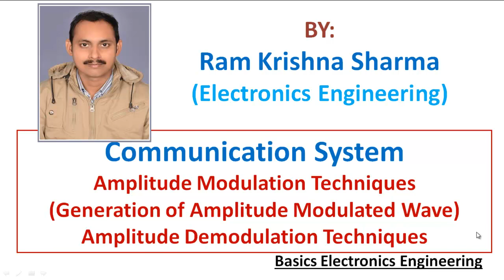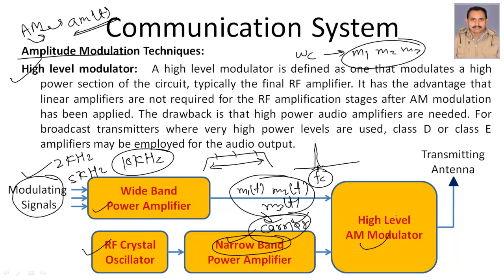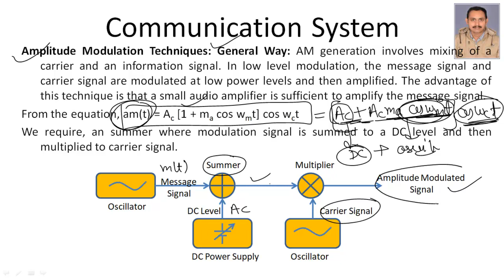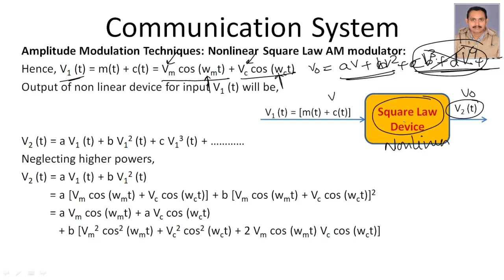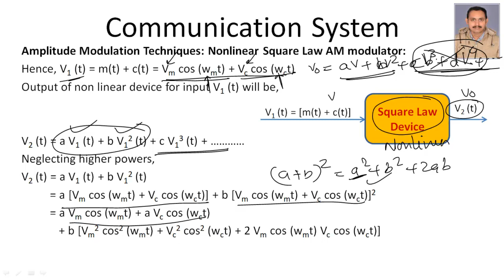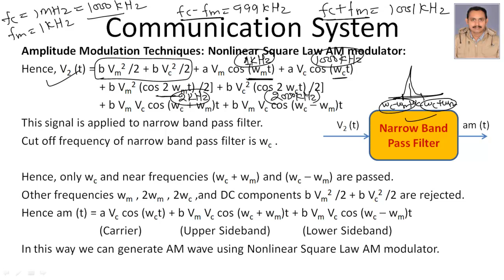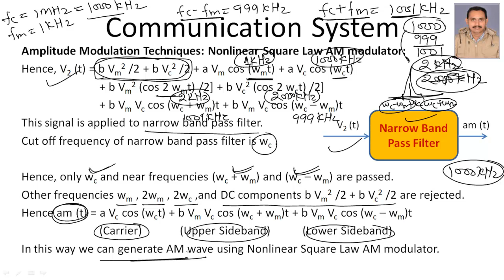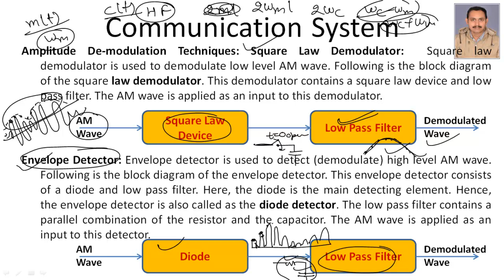Unit 5.4 Electronics Communication System Modulation and Demodulation Techniques in AM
Video Content:
Modulation Techniques:
Low Level Modulation, High Level Modulation, General Way, Square Law Modulator
Demodulation Techniques:
Square Law Detector, Envlop Detector